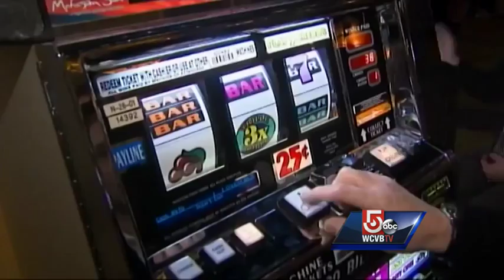Wynn's $1.6B resort in Everett wins casino license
The Massachusetts Gaming Commission voted Tuesday to award a casino license to Wynn Resorts, which plans to build a $1.6 billion casino in Everett, by a margin of three to one over that of Mohegan Sun, which wanted to build its casino in Revere.